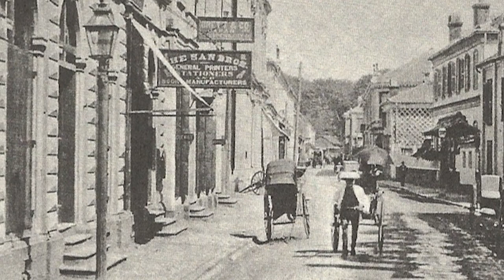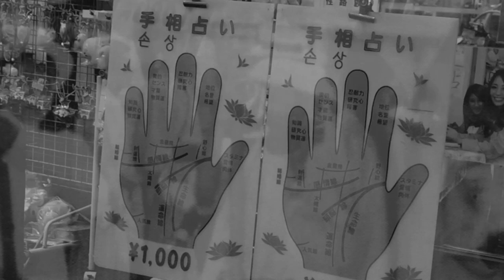Han: 'Rise of a Japanese Chinatown'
Eric Han, associate professor of history, discusses his new book dealing with conflicts of identity in Yokohama's Chinatown.